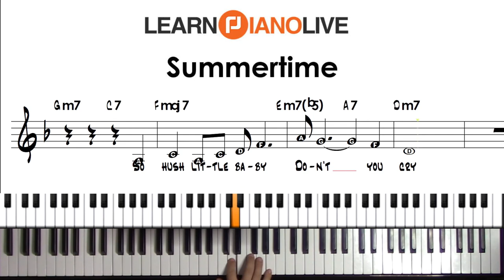Summertime play along backing track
Our mission is to promote and educate a family of humble, encouraging pianists through live lessons, video packs, curriculum, worksheets, and play-alongs.  A few things can help us get piano to more people and bring you more great content!

1. Like the video

2. Comment. We try to answer as many questions as possible in the comments! Also, if you have great stuff to share with other viewers we love to see people discussing these ideas!

Full access to this and all our custom courses, live-streams, archives, and complete piano academy for just $15/month